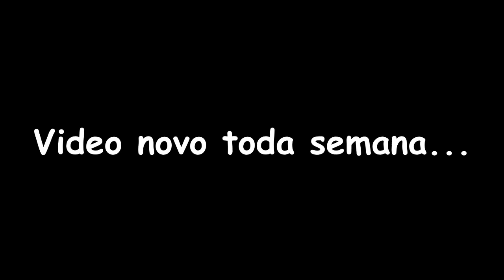COMO FAZER SABÃO DE LIMÃO SUPER DURO PERFUMADO E SEM SODA/ FAÇA E VENDA/ SABÃO DE LIMÃO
Nesse vídeo vou ENSINAR A FAZER UM SABÃO DE LIMÃO QUE FICA SUPER DURO, NÃO LEVA SODA, IDEAL PARA A VENDA, RECOMENDO DEMAIS, CUIDA QUE O VIDEO TÁ TOP!!

INGREDIENTES:
- 2 BARRAS DE SABÃO GLICERINADO (200G CADA)
- 3 COLHERES DE AÇÚCAR CRISTAL
- 100ML DE SUCO DE LIMÃO (ESPREMIDO)
- 200ML DE ÁGUA
- 500ML DE DETERGENTE (JÁ ENSINEI A FAZER AQUI NO CANAL, PARA APRENDER É SÓ CLICAR
- 100ML DE ÁLCOOL
- 50ML DE ESSÊNCIA DE LIMÃO (JÁ ENSINEI A FAZER AQUI NO CANAL, PARA APRENDER É SÓ CLICAR

- Instagran: @mayara_rocha11